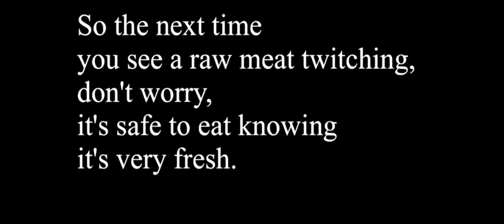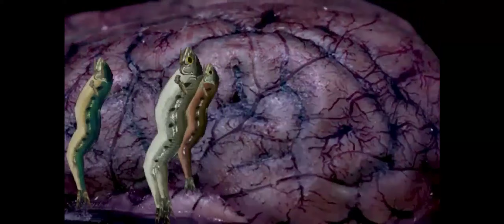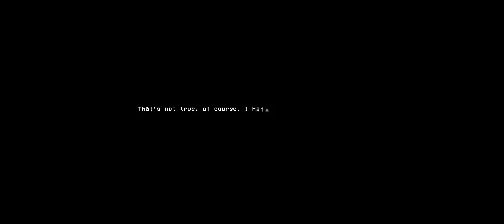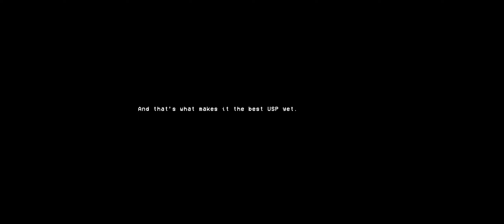How Fish Is Made - Full Game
A weird horror game where fishes choose their destiny,
How Fish Is Made.